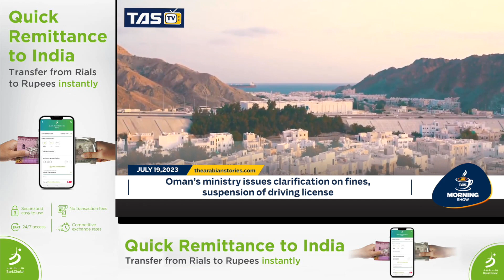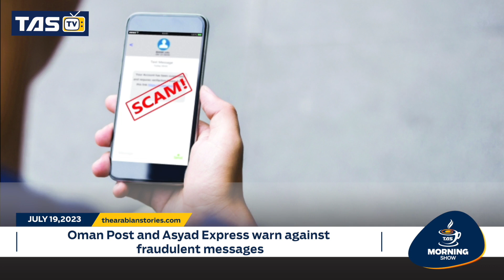TAS Morning Show : Ministry clarifies matters of fines, driving license suspensions| TAS TV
The Ministry of Transport, Communications and Information Technology has issued a clarification regarding reports concerning vegetable and fruit shop owners who have been charged with violations as well as withdrawal of driving licenses. This and more in today's

News Powered by: @BankDhofar @Seapearls Jewellery